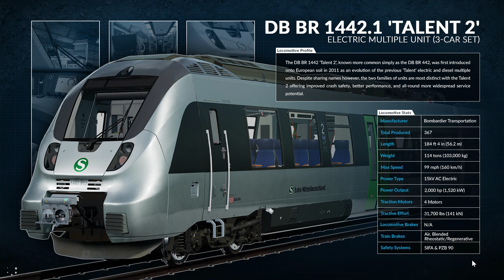Train Sim Saturday (Train Sim World) Mission's seem extensive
If you felt like supporting the Channel I’ve set up a paypal at